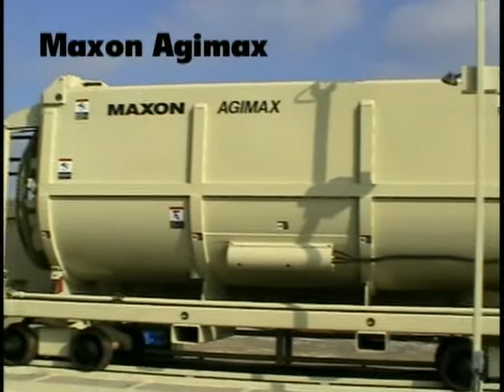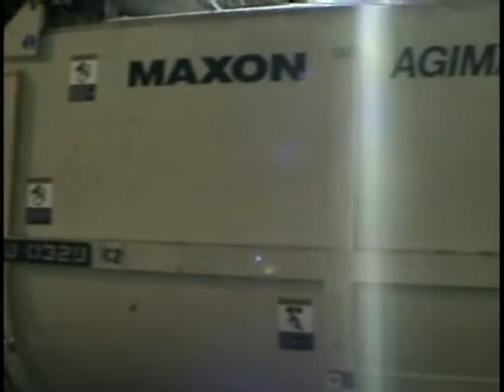Maxon Agimax - Mining & Tunneling Concrete Transporter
Maxon Agimax open top concrete transporter for mine and tunnel applications, offers rapid loading and fast or metered discharge.  During transit and discharge, the Agimax shell does not rotate, lasting up to four times longer than a revolving drum (Moran, Mulhauser style). Easy access shell allows for quick visual inspection of the concrete and rapid cleanout. The bi-rotational agitator shaft insures quality concrete with every load.

Maxon Industries Inc.